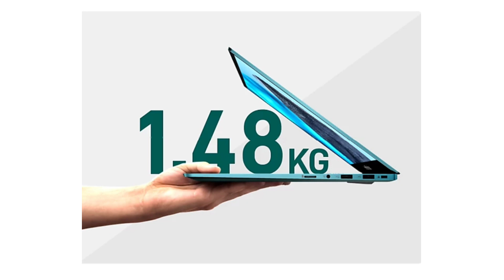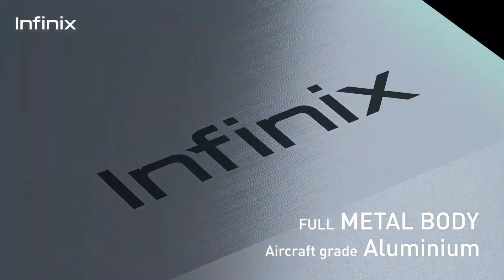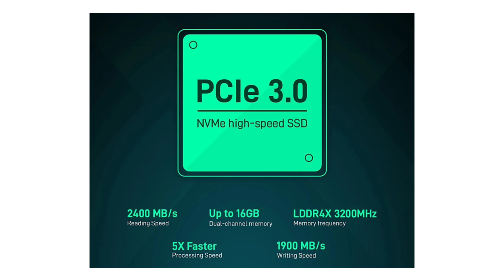Infinix InBook X1 Laptop In India | intel core i5 ₹30000🔥| Infinix InBook X1 Pro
About This Video :

doston is video mein Maine aane Wale infinix ke taraf se upcoming infinix inbook x1 series laptops ke bare mein pura details with Indian price ke bare mein bataya ummid hai video aapko pasand aaega  !!

• My Studio Setup & Gadgets

My Phone
Ring light
My Mic
Earphone I use
My Watch
RGB Light

Quarries:

infinix laptop
infinix inbook x1
laptop infinix
infinix laptop review
infinix inbook x1 pro review
infinix inbook x1 pro
infinix inbook x1 unboxing
infinix inbook x1 review
infinix laptop specs
infinix inbook x1 laptop
infinix inbook
infinix inbook x1pro
infinix x1 pro
laptop infinix x1
infinix laptops
infinix laptop x1 pro
infinix inbook x1 gaming test
laptop infinix murah
infinix laptop unboxing
infinix inbook x1 pro price